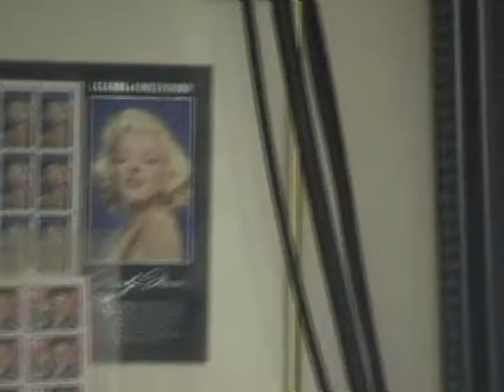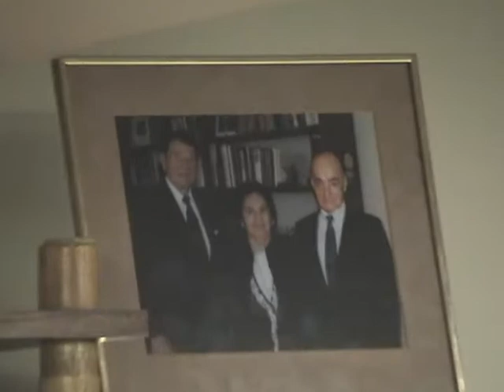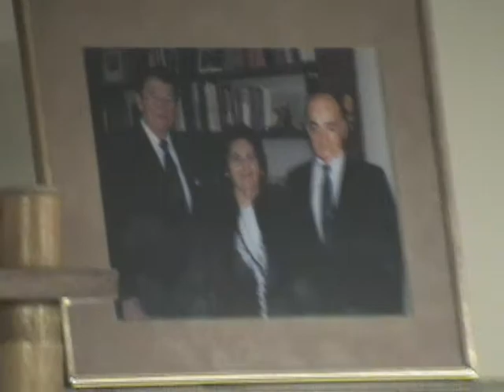ASSYRIAN BAT BAND CHICAGO 2009 / ASHOUR KANON SINGER / HASRAT YOUMANE